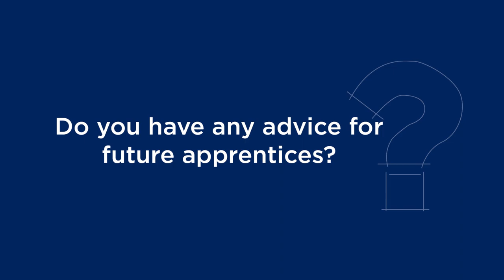How has RLB supported you in your apprenticeship?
Qasim Khattak, from RLB UK's Birmingham office, talks about how RLB supported in his apprenticeship and offers advice for future apprentices.